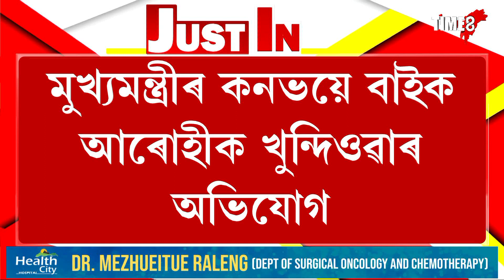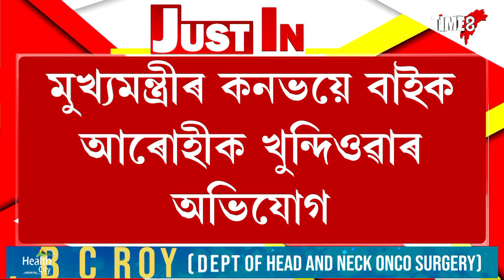মুখ্য়মন্ত্ৰীৰ কনভয়ৰ খুন্দাত আহত চৰকাৰী কৰ্মচাৰী